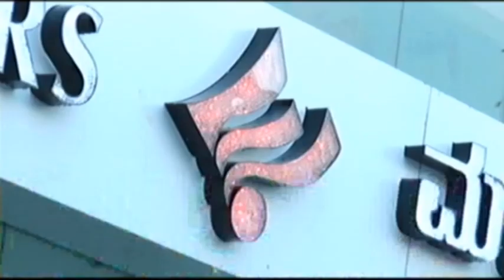ಸಿದ್ಧರಾಮ ಶಿವಾಚಾರ್ಯರ ನೇತೃತ್ವದಲ್ಲಿ ಸಹಸ್ರಾರು ಜನ ಕಾಶಿಯಾತ್ರೆ ಆರಂಭಿಸಿದರು